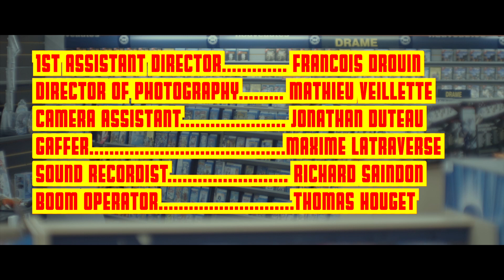Video Paradise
Follow three friends Marty, Matt and Jake as they work in at video rental store who deal with bizarre customers, crushes and the uncertain future for "Video Paradise".
A Morphilm Production

Produced by Dwight Petrovic, Joshua Bilbao and François Drouin

Starring
Oliver Passarella. Marty
Andrew Main Oster. Matt
Joshua Bilbao. Jake
Julie Harmer. Barb
Brent Mcgowan. Bernard
Robertha John. Maranda
Goran Petrovic. Porno Pete
Gabriela Vivas. Jenny

Written, Directed and Edited by...Dwight Petrovic
1st Assistant Director. François Drouin
Director Of Photography. Mathieu Veillette
Camera Assistant. Jonathan Duteau
Gaffer. Maxime Latraverse
Sound Recordist. Richard Saindon
Boom Operator. Thomas Houget
2nd Camara Assistant. Étienne Brisson
Original music by. Goran Petrovic
Colorist. Jonathan Duteau
Assistant Editors. Joshua Bilbao and Youness Dakir
Production Assistants. Filipe Faceroli and Mohamed El-Husseini
Craft. Cari Jones and Rossana Bilbao Plasencia